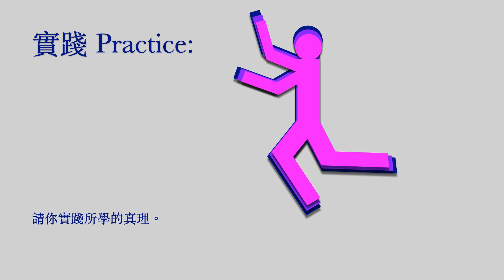祂知道！（i365 第139天）2.0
通常人們是憑外表來評論別人的。我們所作的決定是基於過往的經驗。我並不是說這是對或錯，這只不過是人的自然傾向而已。由於上述原因，人常常會誤判了人及做出錯誤的決定。相反的是，神決不是根據人的外表來判斷他們的，因為祂認識我們的內心。由於神是全知的，所以祂認識一切，並且深知每個人的內心。讓我們思考使徒行傳1：24至25。